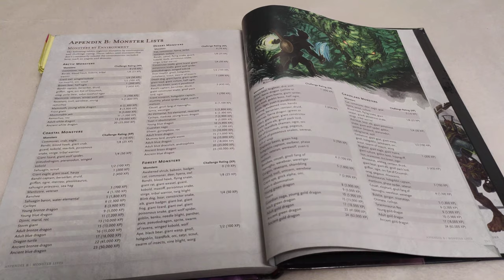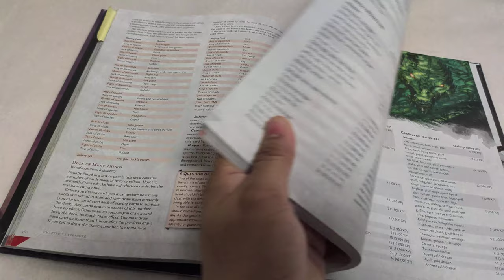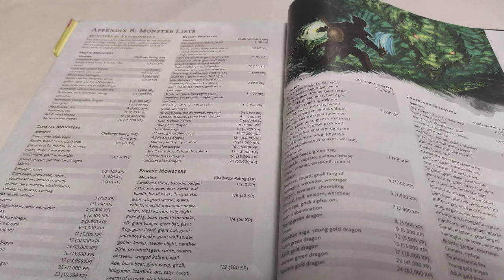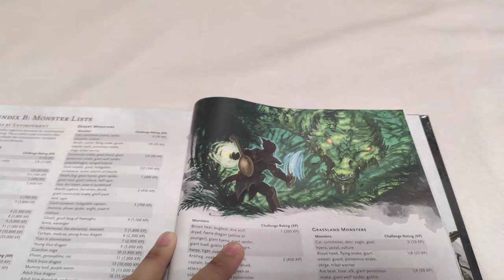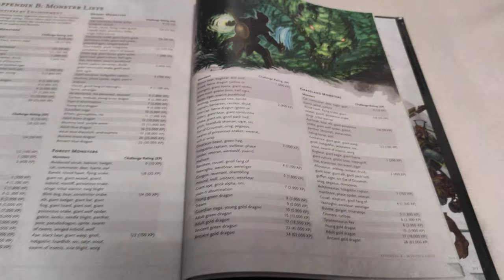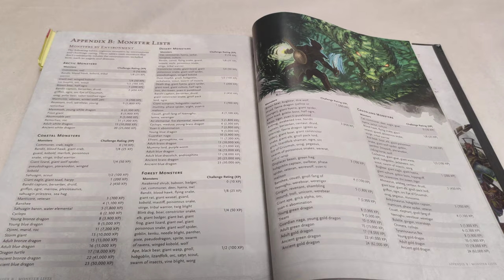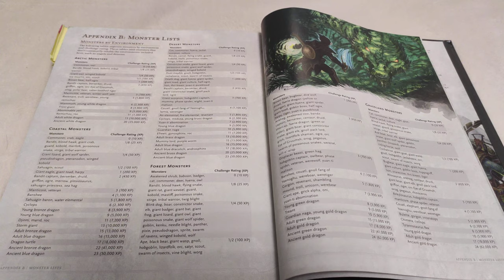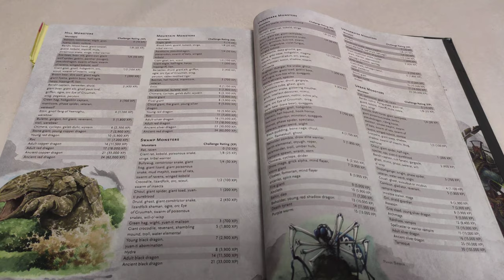Ambient Descriptions and The Little Things - DM's Toolkit #2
Surprising growth so far over the past 3 weeks. I am very proud! (/^~^)/

This video is about us describing the little things more!
Today we talk about some tools to help potential DM's on their journey through the greatest setting of all - YOUR campaign setting. Make your setting come to life, grow with your players, and inspire your player's characters to do actions via ambient descriptions. Don't just describe the huge plot points, that trains your players to expect something is up when you start describing rooms, objects, people, and such. Break the mold and describe even the little things! 🐗🐉🏞️

Also if you want to, join the Comet's Adventurers Wanted  discord server and chat up my players there, download some of my resources, or read up on the latest Lingrah'Vod news!

Here is a link to my Twitter for sometimes funny awkward and DnD-related ramblings by a completely real and not-a-lizard-folk human being!